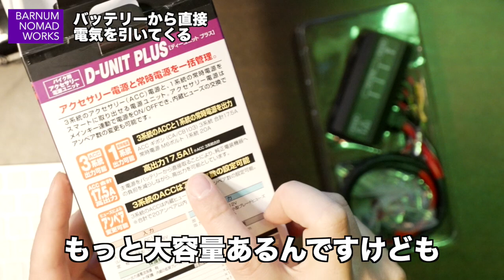納車後すぐに前の窓を開けてバッ直配線（ラングラーJL）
早い段階から割と中級のバッ直配線やります。
ラングラーはエンジンルームからケーブルを持ってくるとき前面の窓をガバッと開けて下を通します。（前の窓ってウインドシールドっていうんですね。）

🎥映像制作（撮影・編集）のご依頼はこちら

98